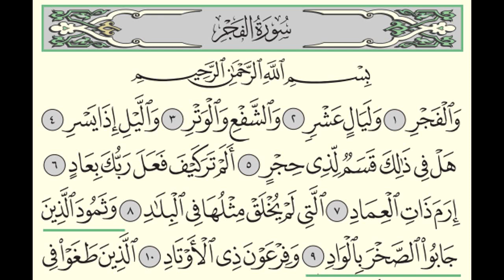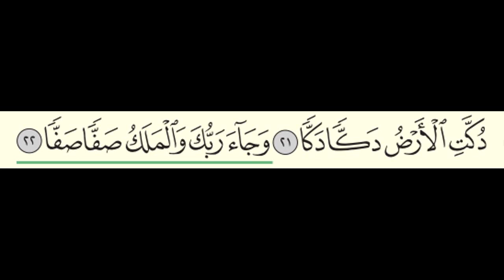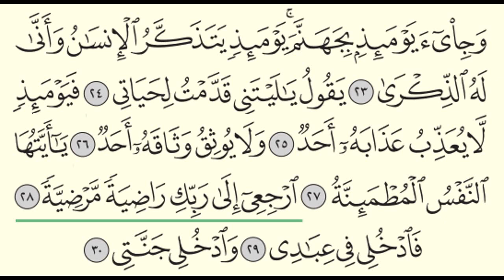Surah Al-Fajr (89) Yasser Al-Dosari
Surah Al-Fajr (In English, Chapter: The Dawn) from the voice of the Saudi qari Yasser Al-Dosari. سورة الفجر من القارئ السعودي ياسر الدوسري
Sūrat al-Fajr is the eighty-ninth chapter of the Quran with 30 verses. The sura describes destruction of disbelieving peoples: the Ancient Egyptians, the people of Iram of the Pillars, and Mada'in Saleh. It condemns those who love wealth and look with disdain upon the poor and orphans. It is in page 595. It is in Juz Amma (30)